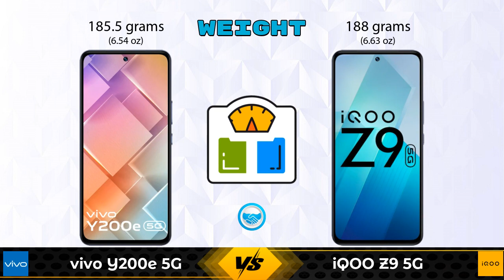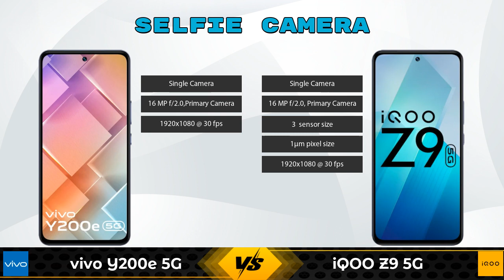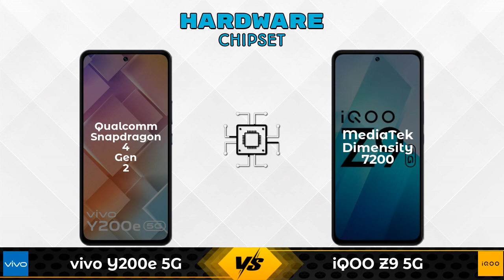vivo Y200e 5G Vs iQOO Z9 5G - Full Comparison [Full Specifications]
In this Video we are Comparing vivo Y200e 5G Vs iQOO Z9 5G with [Full Specifications].

Variant Details:
6 GB / 128 GB - 19999
8 GB / 128 GB - 20,999 (Flipkart)

Variant Details:
8 GB / 256 GB - 21999
8 GB / 128 GB - 19,827 (Flipkart)
8 GB / 128 GB - 19,999 (Amazon)

vivo Y200e 5G Vs iQOO Z9 256GB full specifications
iQOO Z9 256GB Vs vivo Y200e 5G full specifications
vivo Y200e 5G Vs iQOO Z9 256GB comparison
iQOO Z9 256GB Vs vivo Y200e 5G comparison
iQOO Z9 5G Vs vivo Y200e 5G comparison
iQOO Z9 5G Vs vivo Y200e 5G